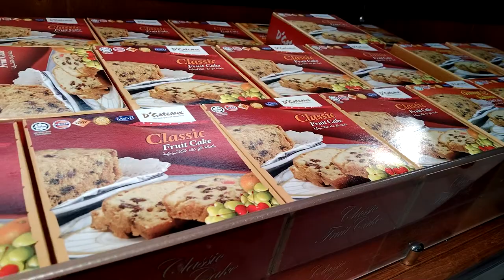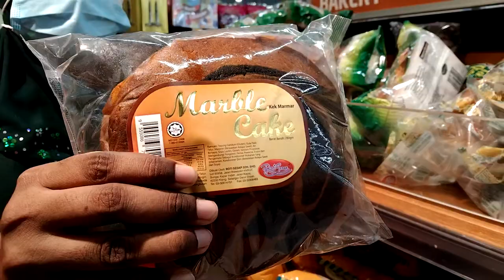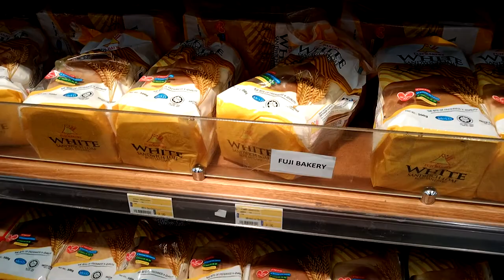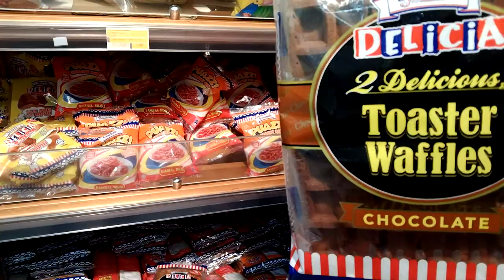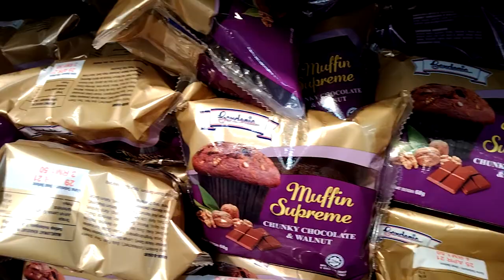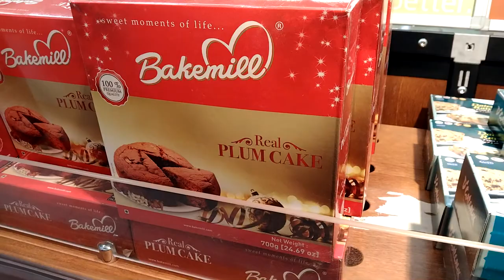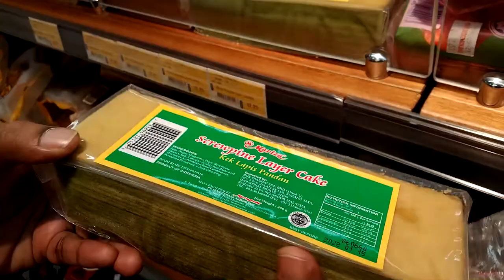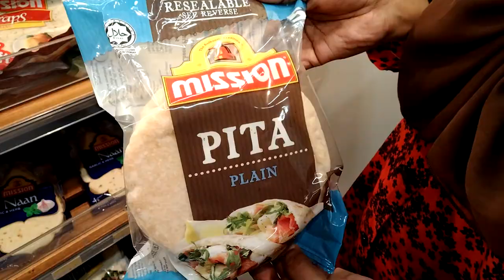SHOPPING VLOG - BAKERY SHOP AT KUALA LUMPYR CITY TAMIL VLOG |ROSENA & ANISA VLOGS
On Sunday, we went to bakery shop . This bakery shop located at one of the famous shopping mall in Kuala Lumpur. We can get the freshly baked bread from oven and get varieties of bread, cakes, pastries, sandwiches, pudding and many more.

So, lets watch shopping vlog - bakery shop at Kuala Lumpur city  and enjoy.